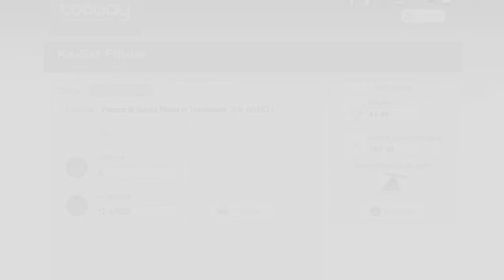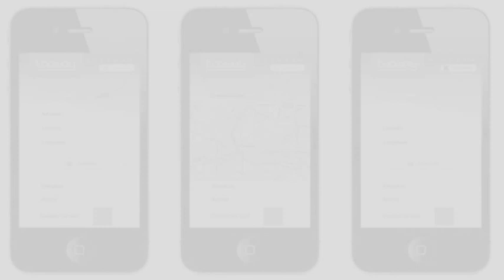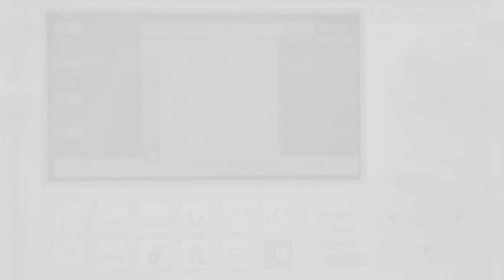Old Tooway KA Sat Part 1 - see notes for link to new video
There is a new version of this video. Please view the new "Tooway KA Sat installation video" on our channel.